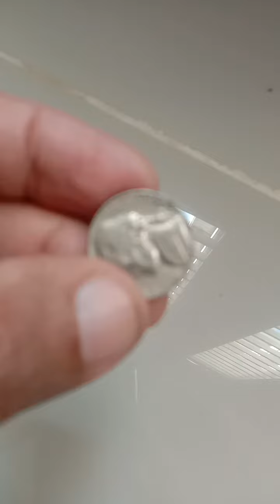Old.Coin - United States Of America D Quarter 1968 By.iuze Colection.Rare